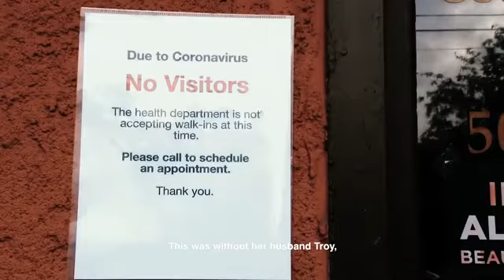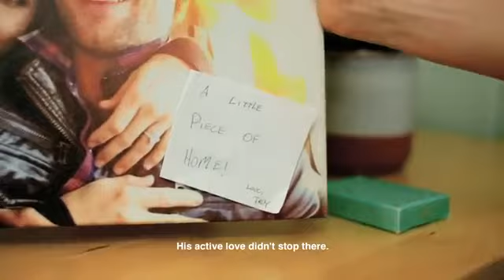Jay Shetty- spread the love during covid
Relationships would all be so much better if everyone thought about their partners and tried to help them. My past relationships I had someone who did this in every one of my past relationships. I took it for granted though. I've been single for some time now. It's a choice because I see people think about them selfs and no one else. Things have changed so much since I was single before. It's not as easy to find someone who would go out of there way for you let alone love you properly. This advice will help so many relationships if everyone did this in theirs ❤️